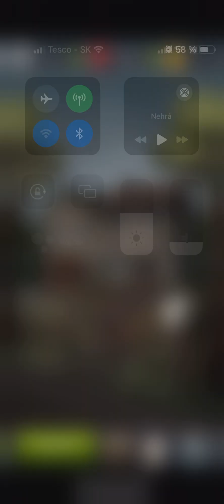Halloween Match Made in Terror iOS Gameplay Level 2